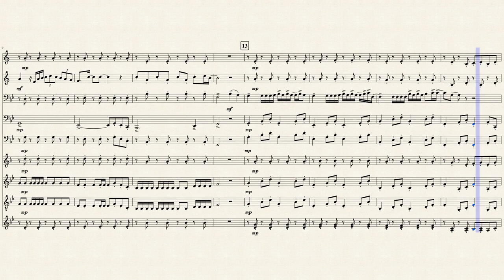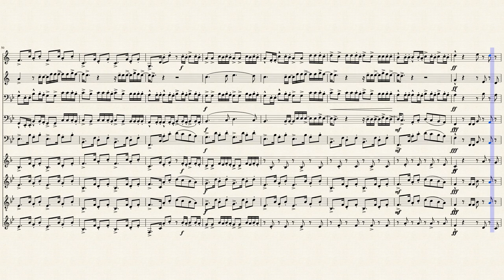Brasspacito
This is an arrangement of Despacito I made for a brass quartet, then some friends wanted to join in, explaining the upright bass and the mallet percussion.